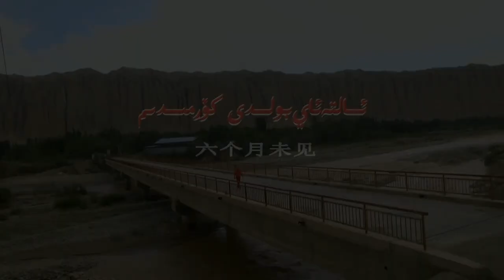Uyghur folk song - Alte ay boldi körmidim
Song: Alte ay boldi körmidim
Lyrics&Music: Folk
Artist: Turajan Obulqasim Qoychi